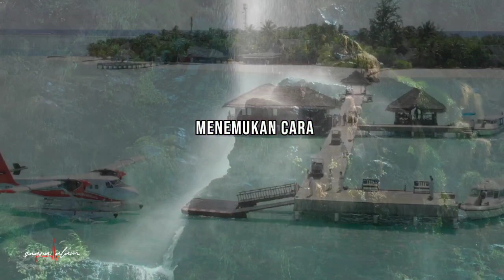Stres Be Gone: Trik Cepat Tanpa Ribet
Hay Sobat ...
 Siapa yang nggak mau mengusir stres tanpa repot?
Di video kali ini, kita punya dua trik super simpel yang langsung bisa kalian terapkan, tanpa perlu latihan khusus. Bayangkan rasanya liburan sekejap di tengah hari yang padat aktivitas! Jangan lewatkan, yuk cek video ini sekarang dan bagikan ke teman-teman yang juga butuh trik cepat ini! ✨